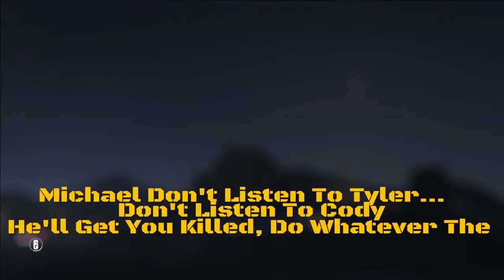Rainbow Six Siege- Hardcore Advise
See some of Glaz thermal Scope... Also short video.

Don't spam, or comment hateful and mean comments. We are here to have a good time. Enjoy.

What are you doing snooping around down here for.